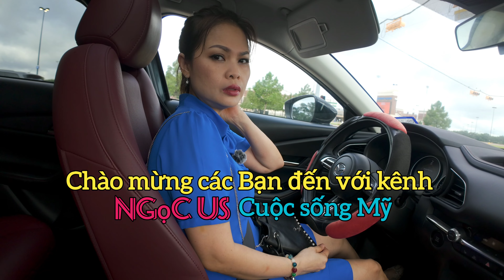❤️cuoc song o my - Mua xe ở Mỹ xe điện Tesla cái kết nhận xe không thể nào tồi hơn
Pho và Ngọc thường chia sẽ về cuộc sống ở mỹ cho các Bạn gần xa hiểu nhiều thêm về cuoc song o my.mấy bữa trước Ngọc và Pho có đi mua xe Tesla Model S Plaid ở đại lý xe Tesla ở Texas,sau gần 3 tuần chờ đợi giờ đến lúc Đi nhận xe. Cách làm ăn của xe Tesla quá kì lạ kô tôn trọng khách hàng. Mời các Bạn xem video để hiểu rõ hơn.Ngọc xin Chân thành Cảm ơn các Bạn rất nhiều đã chia sẽ niềm vui này.

cuoc song o my - Mua xe điện Tesla trên mạng cái kết nhận xe làm Việt kiều Mỹ điên đầu